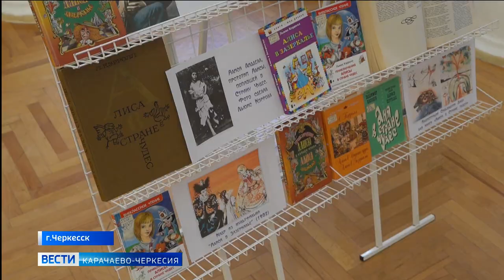Мюзикл "Алиса в стране чудес" был представлен зрителям Карачаево-Черкесии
Оригинальные мотивы и классические театральные приемы, которые стоит посмотреть всем, кто неравнодушен к отличной музыке и ярким сюжетам. Мюзикл "Алиса в стране чудес" по мотивам сказочной повести Льюиса Кэрролла был представлен зрителям Карачаево-Черкесии, которые смогли оценить авторский замысел режиссера-постановщика.